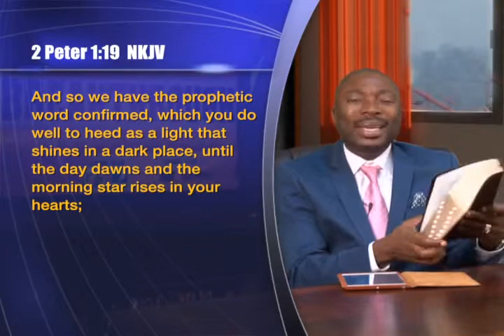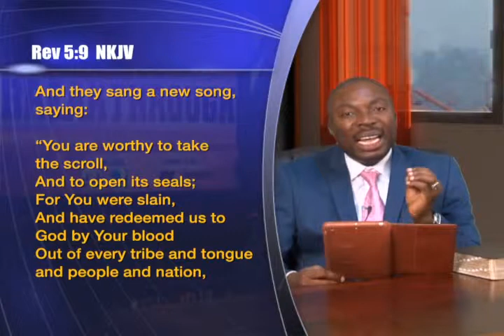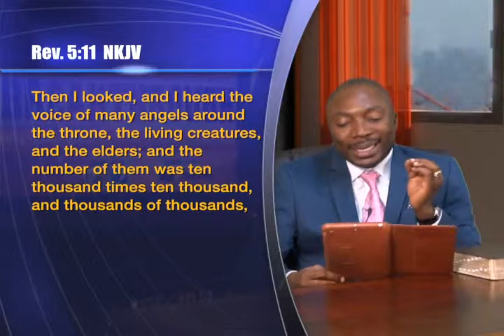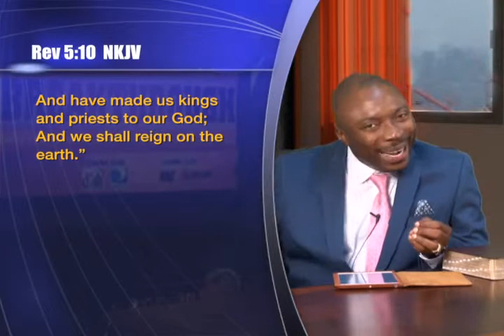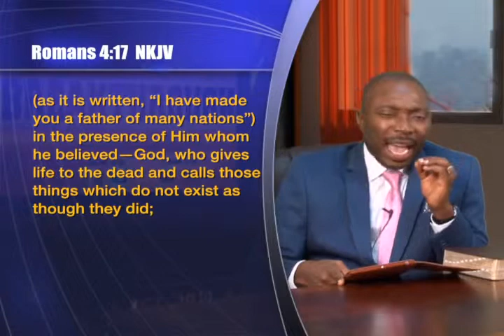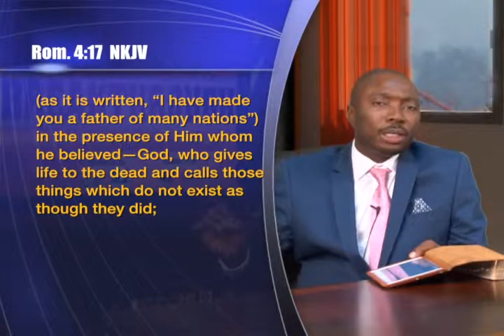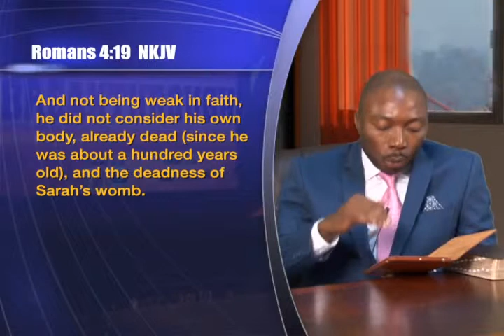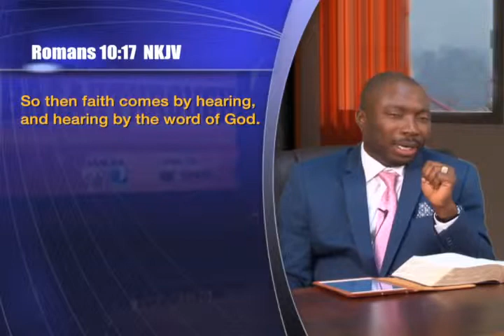DLCC 1316: THE PROMISE AND TEST OF FAITH PART